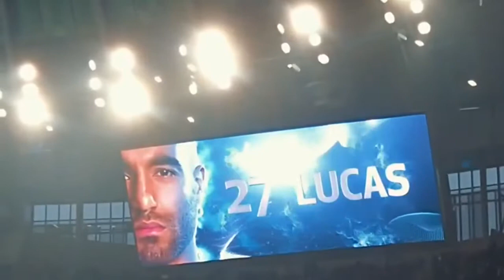Lucas Moura Goal , Tottenham vs Crystal Palace (3-0)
Lucas Moura
goal
Tottenham vs Crystal Palace (3-0)